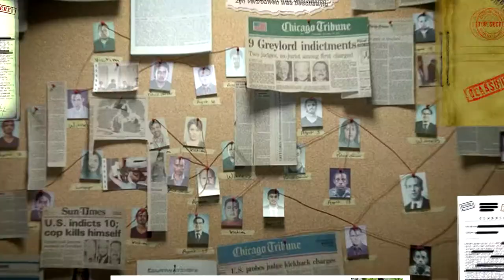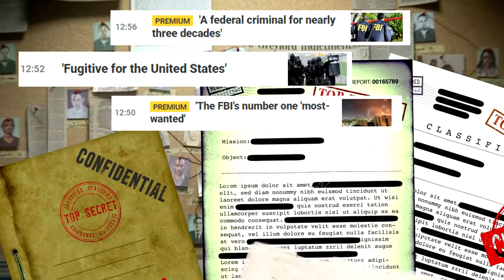TOM CONNOLY ZIJN INDEPENDENT INTELLIGENCE AGENCY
✔ Hoi en leuk dat je kijkt naar Harmen Frodo Redemption ‘inside’